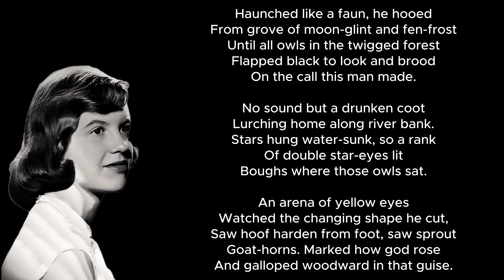Faun by Sylvia Plath (Through a Feminist Lens)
“Faun” seems to illustrate her feelings towards her husband Ted Hughes. Ted was known as a “ladies man” and he eventually did leave Sylvia for a mistress. “Faun” through a feminist lens eludes to the dominance a man appears to have over nature, over women, over everything. The man in this poem is appears to be the center of the world, and the world is blind to his true identity. “Faun” puts a feminist perspective on the reality of man and compares it to the “god-like” perspective that some men feel they are, some men like her husband.

            This poem seems to be like most of Sylvia’s poems, a model of her life intertwined with mystery and fiction. She tried to be a true feminist, but when it came to Ted her powerful womanly views fell short to her undying love. “Faun” embodies her ill desire for Ted’s womanizing and affairs. She subtly uses her stanzas to represent more than the feminist view of human nature, but in a small way her lack of courage to express those views to her husband.

            My feminist perspective of this poem is that the faun is a dominant figure that has all eyes on him. This poem is not a rejoice for freedom, but a realization that the struggles between men and women are apparent and never ending. It does not directly cry “feminism”, yet in a small way understanding the difference is a perspective worth writing about. “Faun” is Sylvia Plath’s step towards feminism, and it is an example to women everywhere who find themselves in one sided relationships. Knowing is half the battle.